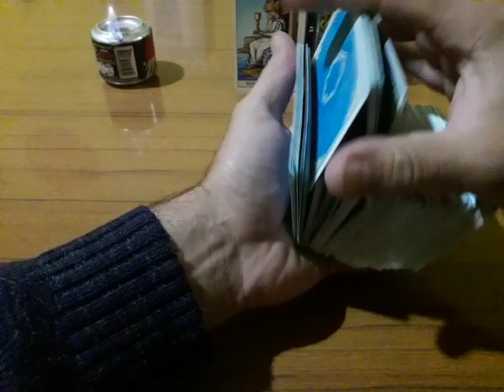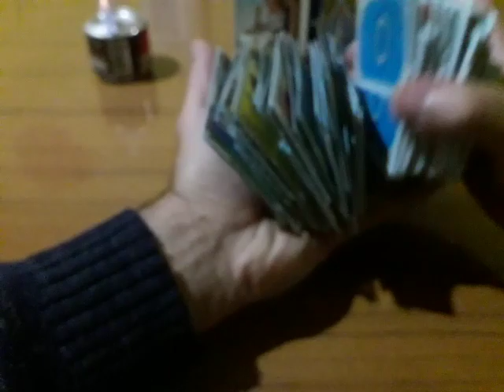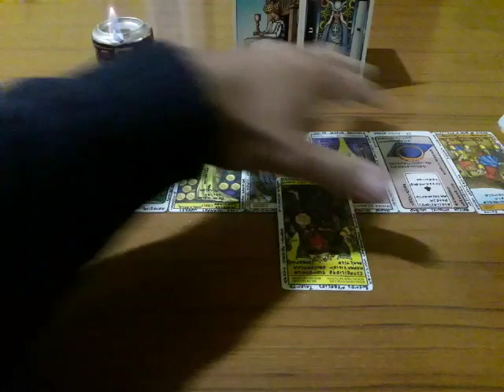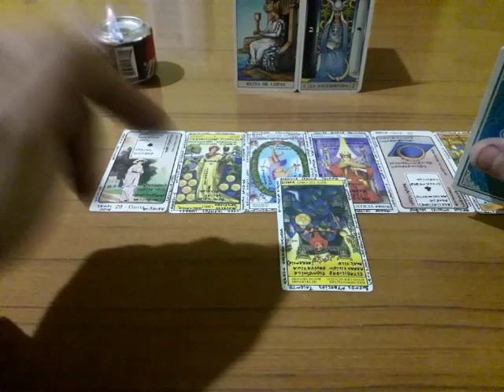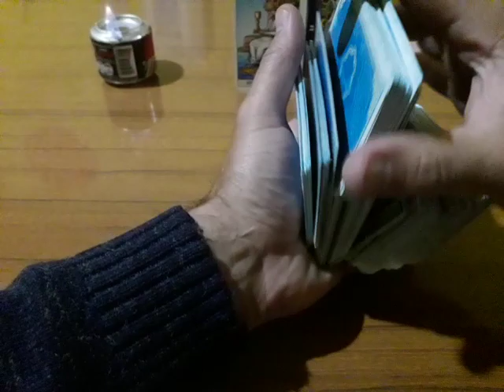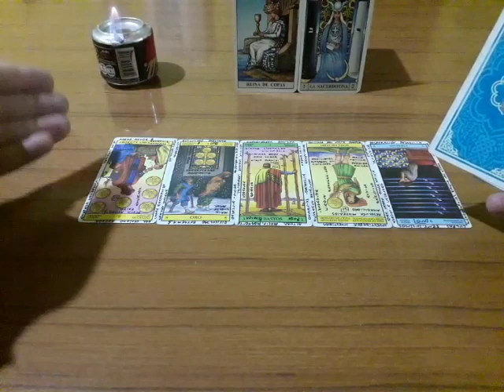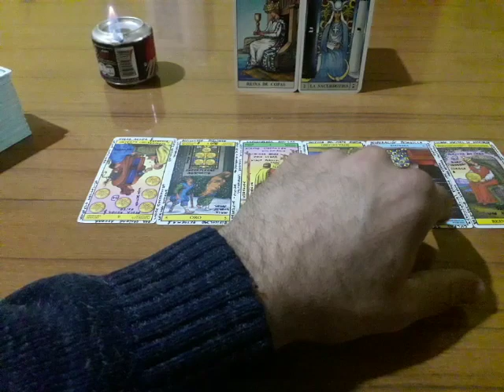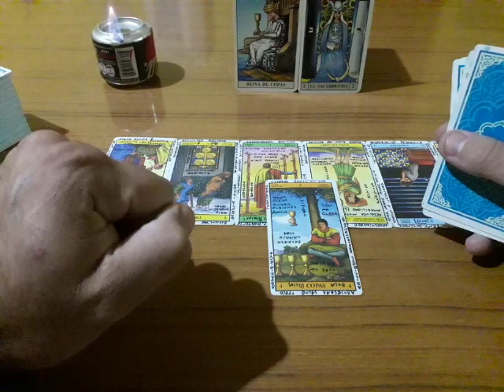Leo - Las 7 preguntas (3,4) - Muy Simple Tarot